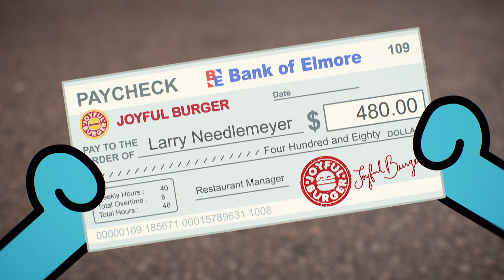The Amazing World of Gumball | Fast Food | Cartoon Network UK 🇬🇧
Gumball and Darwin work from the bottom to the top of a fast food chain.